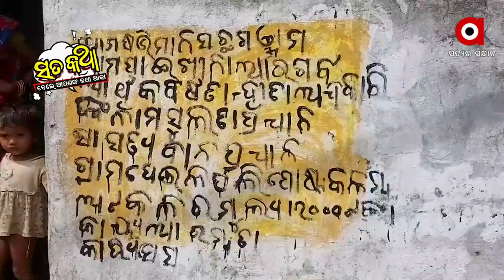Sata Katha || ସରକାରଙ୍କ ନୁଆ ଯୋଜନା,,, ଲାଟିନ ଘର